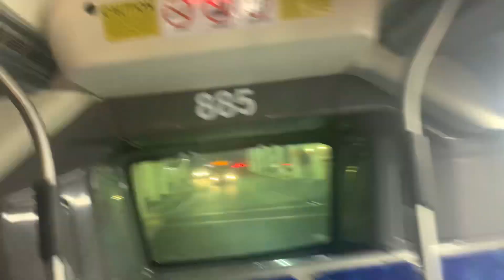Honolulu Bus #885 Route E (mega big rare)